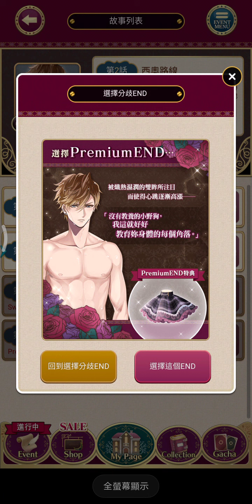【美男吸血鬼】~微醺活動「溶入雞尾酒的羞恥」~西奧篇(part 3~Premium END)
還是最愛你了~~西奧😍
（犯毛病了抱歉
我有買西奧後記啦
如果你們想要看在跟我說

我叫天野羽布
日台混血、台灣土生土長（日語😧
今年9年級、110會考生😅😅
最喜歡看動漫、玩遊戲
目前的影片都會先以【美男系列】為主
希望大家會喜歡😊😊😊
（我的手機內建錄出來畫質是480
有好心粉絲可以推薦畫質高的錄影程式嗎
我超喜歡排少的~~~
麻枝准大師的作品我都超愛
希望可以和大家多多交流

（也有追魔鬼戀人喔
我是偏抖m乙女🤭🤭🤭）
修、憐司、昴、琉輝、悠真、卡拉
（無法決擇(๑•﹏•)

本人目前也有追青你3
余景天😍😍😍

【美男吸血鬼】名：天野羽布
西奧、小艾、亞瑟、小莫、莎士比亞

【美男革命】名：天野羽布
尤納、愛德華、零（怎麼都是紅XD）

【美男戰國】名：咖啡
信長大人😍😍😍
（歡迎加好友）